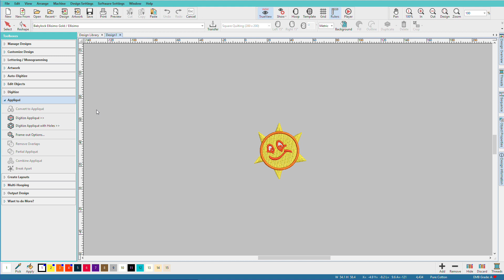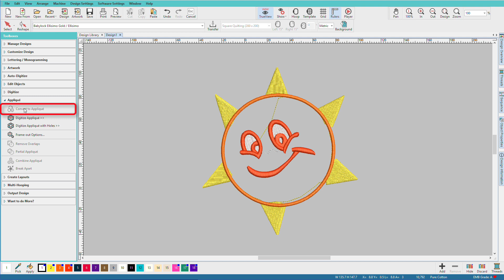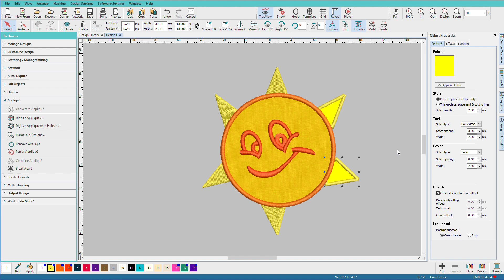Hatch Embroidery 2 - Convert an Appliqué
Hatch Embroidery 2 can convert closed objects into an appliqué with one click! Watch the video to see just how easy it is!